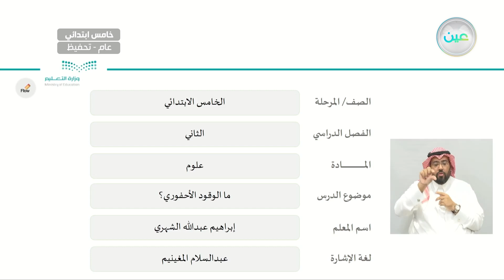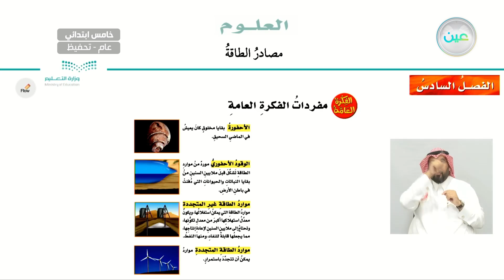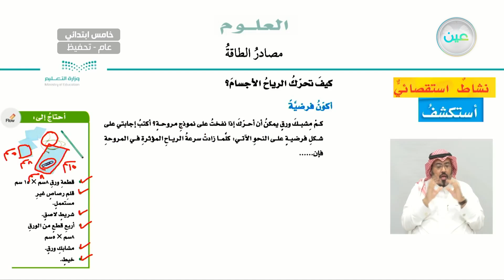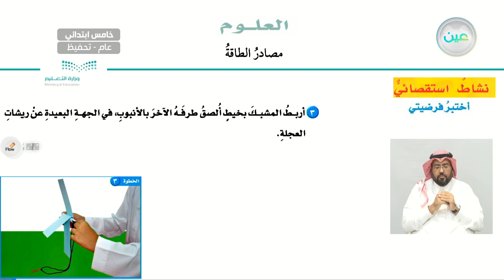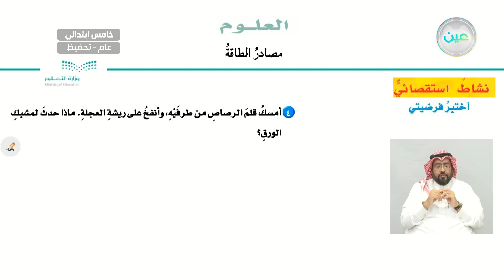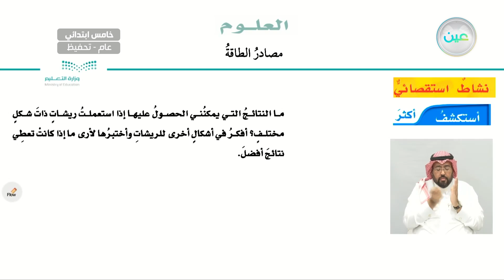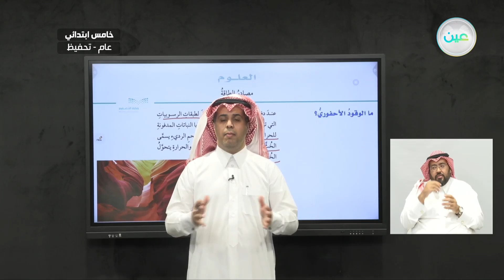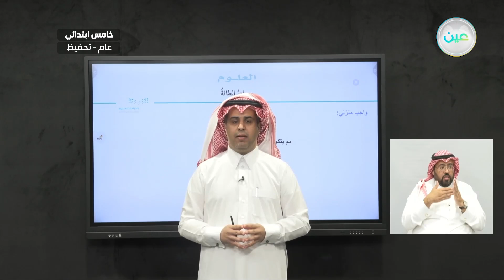ما الوقود الأحفوري؟ - العلوم - خامس ابتدائي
الحصة الرابعة - الأربعاء- الأسبوع الثالث - خامس ابتدائي05